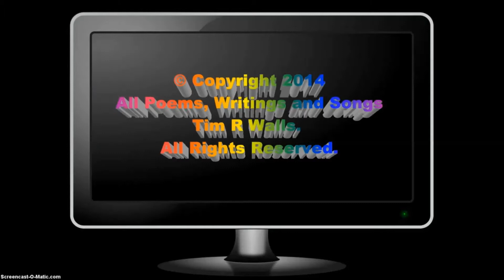The Bridge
Tim R Walls has been writing articles, poetry, songs, and composing music, since 1972.

Tim has also been an investigator-explorer of the contents of the Fifth Epochal Revelation to Urantia--also known as The Urantia Book, since 1971.

His artistry cannot effectively be given a description. It must be read, heard and experienced. Over 75 of approximately 1,000+ poems have been published on The Poetry of Tim R Walls blog.

To hear and read more of his profoundly enlightening poems, visit the The Poetry of Tim R Walls Blog

More Narrated Articles:

Achieving Subtle Communication with the Indwelling Thought Attuner

More Video Poetry:

The Road to Nowhere